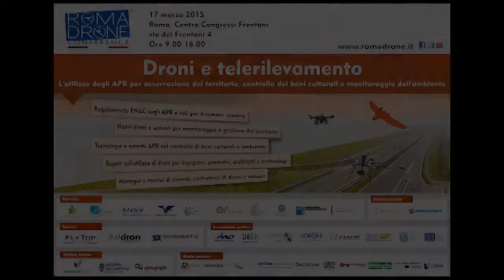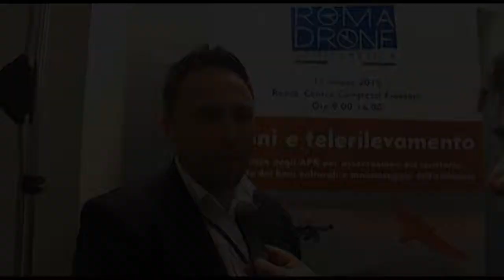Intervista Tommaso Solfrini, Italdron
Intervista realizzata in occasione del convegno "Droni e telerilevamento. L'utilizzo degli APR per osservazione del territorio e controllo dei beni culturali e monitoraggio dell'ambiente". Il convegno fa parte del ciclo di conferenze della prima edizione di Roma Drone Conference.